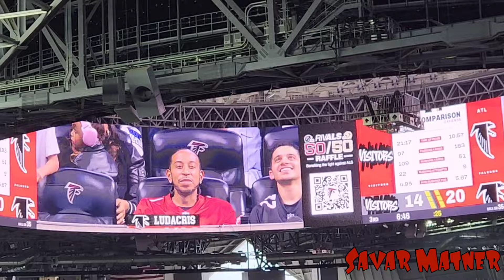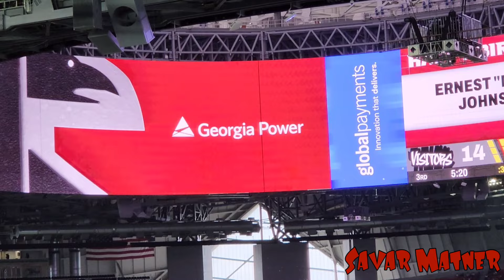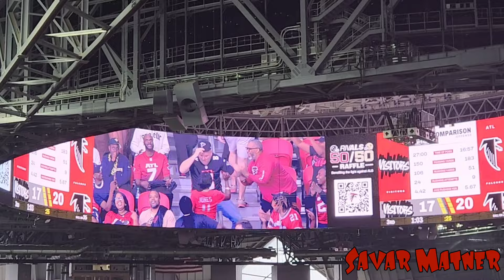Falcons VS. Saints.....Live From Inside The BENZ!